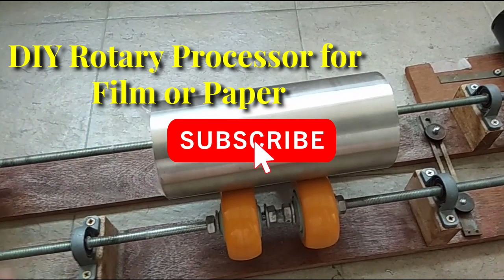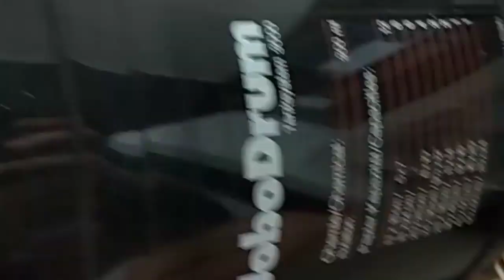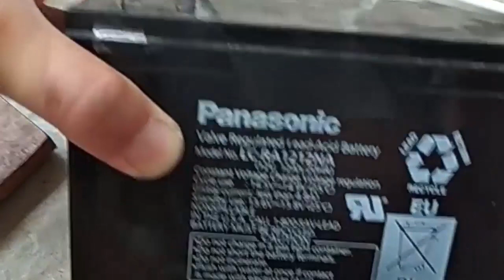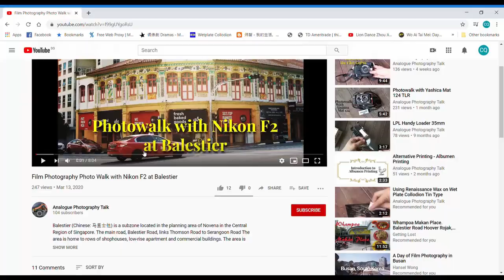Film Photography DIY Rotary Processor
This video was previously in another of my channel but I decided to move it back here.

In this video, I shared the different parts of the rotary processor and how they can be put together. It is designed for scalable  so I can process film from 8x20 (or 16x20) inches to 35mm as different tank sizes can be used.

The motor used is a 12V car wiper motor and is strong enough to handle a heavy load. About me: